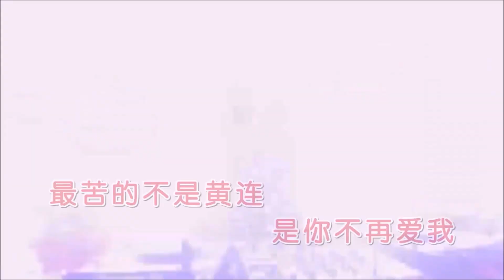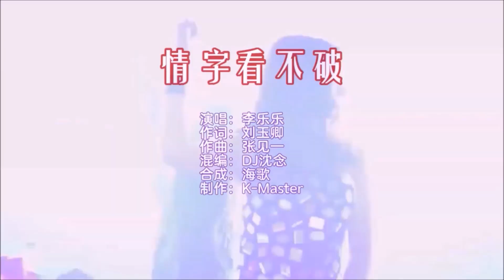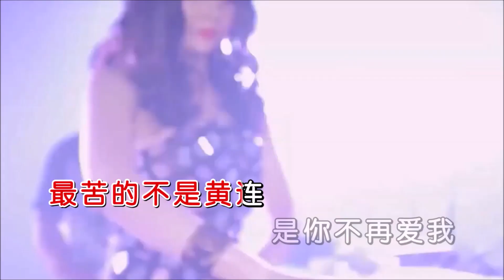李乐乐 《情字看不破 （DJ沈念版）》 KTV 导唱字幕 （备有伴奏视频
《情字看不破(DJ沈念版)》

演唱：李乐乐
作词：刘玉卿
作曲：张见一
混编：DJ沈念
合成：海歌

一个情字看不破
爱与恨一直纠缠拔河
我用寂寞堆积冷漠
最痛的不是伤口
是爱而不得
一个情字看不破
口和心总是欺骗耳朵
我用幻觉伪装鲜活
最苦的不是黄连
是你不再爱我

曾经的如胶似漆天涯散落
全身而退的你怎么舍得
留下我孤单寂寞
一个人落魄魂不守舍
如今的形同陌路能否复合
甜蜜过后的苦一波一波
缘分冰冻成河
冷透这碗人间烟火
一个情字看不破
最痛的不是伤口
是爱而不得
一个情字看不破
最苦的不是黄连
是你不再爱我

缘分冰冻成河
一个情字看不破
最痛的不是伤口
是爱而不得
一个情字看不破
最苦的不是黄连
是你不再爱我
一个情字看不破
最痛的不是伤口
是爱而不得
一个情字看不破
最苦的不是黄连
是你不再爱我